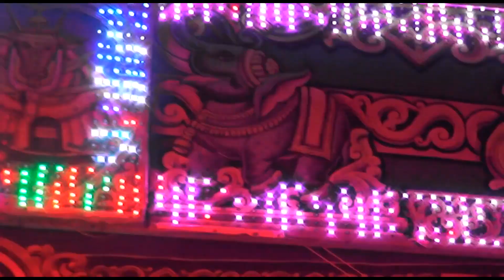ಸಿದ್ದಾಪುರ ನಾಟಕ ಉದ್ಘಾಟನೆ ಕಾರ್ಯಕ್ರಮ ಸಿದ್ದಾಪುರ ಶ್ರೀ ಹುಚ್ಚೇಶ್ವರ ಮಹಾತ್ಮೆ ನಾಟಕ